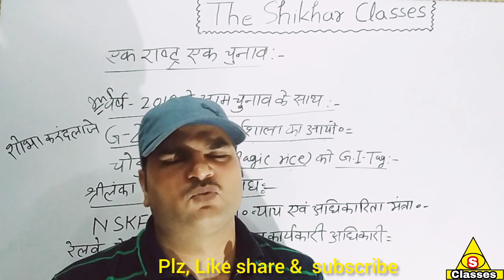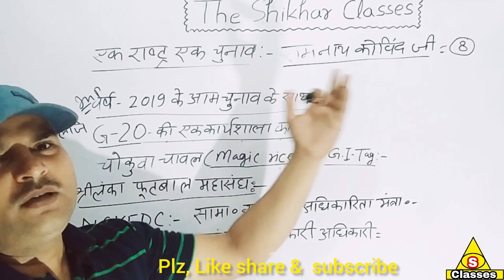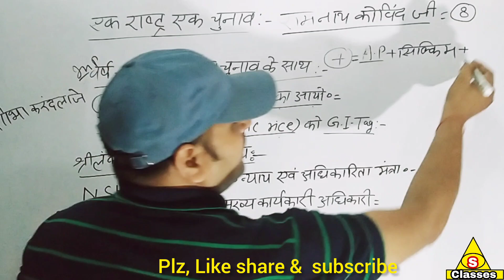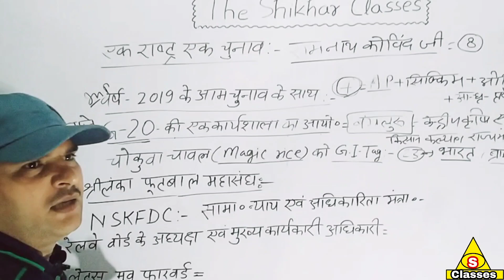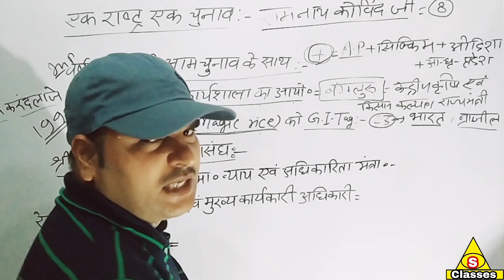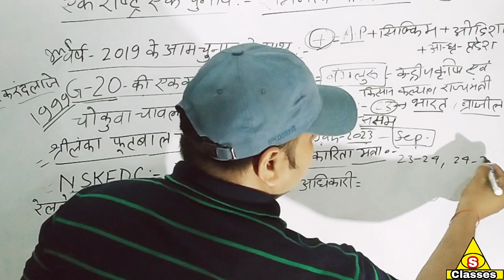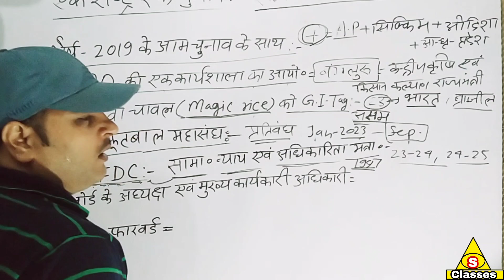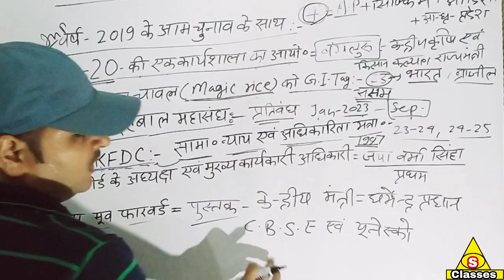Importantcurrentaffair-23#करंट अफेयर-23-24#dailycurrentaffairs, kumarsir#currentgk#staticgk23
Current Affairs Today - Current Affairs - 2023 | Current Affairs - 2024

GKToday’s Current Affairs Today Section provides the latest and Best Daily Current Affairs 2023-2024 for UPSC, IAS/PCS, Banking, IBPS, SSC, Railway, UPPSC, RPSC, BPSC, MPPSC, TNPSC, MPSC, KPSC, and other competition exams.
@theshikharclasses6745 @my channel
newcurrent new current2023#gk